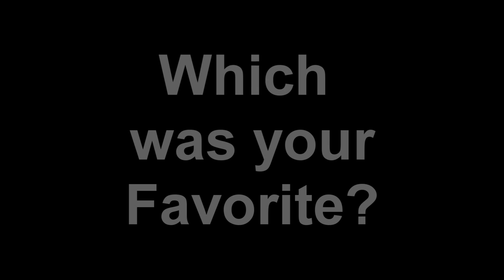😀Top 10 ASMR Triggers For Sleep & Relaxing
1. 1:18 Fiber Optic Ear to Ear Whispering
2. 2:22 Lotion Ear Massage
3. 3:27 Floam and Mascara Wands
4. 4:31 Haircut Roleplay
5. 5:37 Hair Brushing Sounds
6. 6:39 Tapping
7. 7:43 Water Sounds
8. 8:49 Leather Clothes Sounds
9. 9:55 Ear Cupping
10. 10:57 Mouth Sounds Ear Eating

Here is index of different ASMR triggers to help relax you and help you fall asleep.